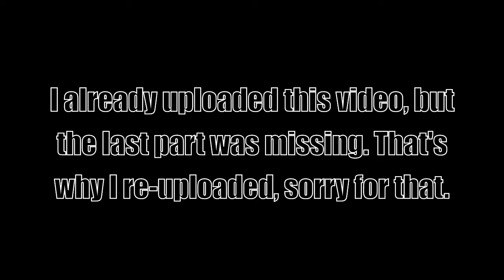The new Attack Helis & the Private Servers | Battlefield 3 Commentary (Fixed)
I needed to reupload the video, as the last part was missing.
Server, now acctually populated: Doktor's 200% Tickets Conquest, Vehicle maps